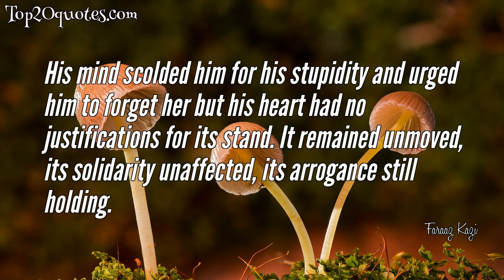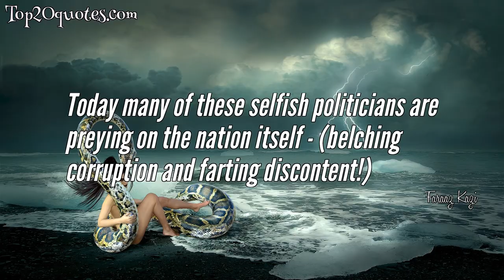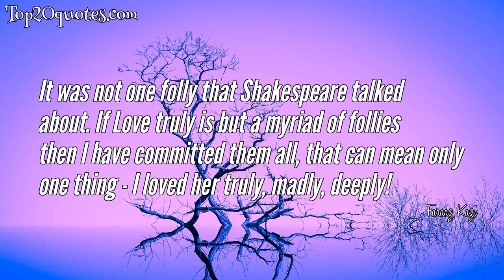☝ Top 10 Quotes of Faraaz Kazi - Author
Top 10 Quotes of Faraaz Kazi:
 ✺ Love me, even if it's a lie. Leave me yet never say goodbye
 ✺ His mind scolded him for his stupidity and urged him to forget her but his heart had no justifications for its stand. It remained unmoved, its solidarity unaffected, its arrogance still holding.
 ✺ It's love when someone can touch you without using their hands.
 ✺ Remember, someone, somewhere in some corner of this somewhat big world, is out there crying if you're unhappy and is happy if you are! And you know who that someone is!
 ✺ Today many of these selfish politicians are preying on the nation itself - (belching corruption and farting discontent!)
 ✺ The growth of my love story had been gradual but my success had always existed and both coupled together formed a deadly combination that was detrimental to our love. I wanted people to love me. She wanted them to leave her alone.
 ✺ Walking alone is not difficult but when we have walked a mile worth a thousand years with someone then coming back alone is what is difficult.
 ✺ That night it did not rain as much in the sky as it did in his heart.
 ✺ Love? he asked himself, giving no sense of recognition for that word in the dictionary of his mind. It was the only battle he had lost in life, the only thing that had been snatched away from him, before he could even claim it.
 ✺ It was not one folly that Shakespeare talked about. If Love truly is but a myriad of follies then I have committed them all, that can mean only one thing - I loved her truly, madly, deeply!
🖎 Author: Faraaz Kazi
♛ Career: Author
📅 Life: b. November 10, 1987